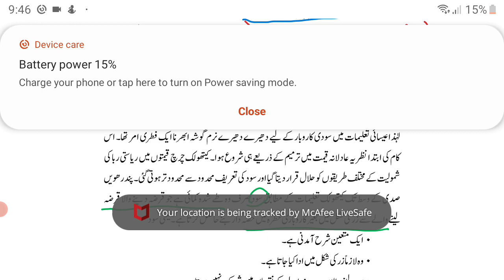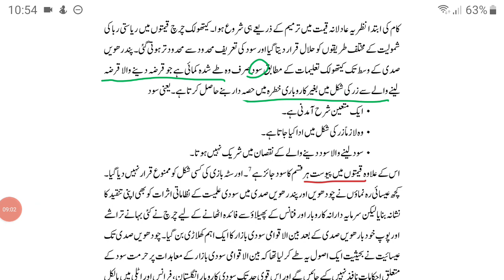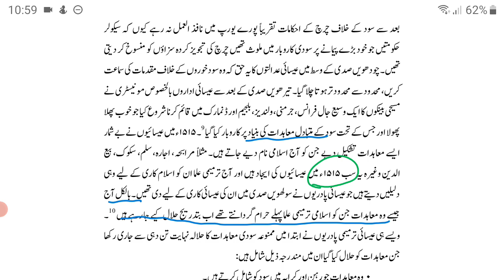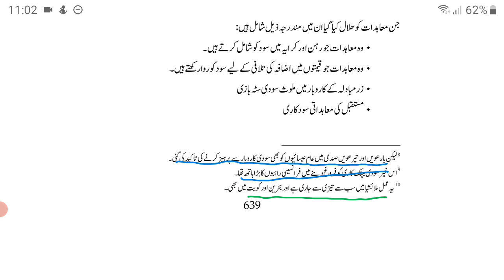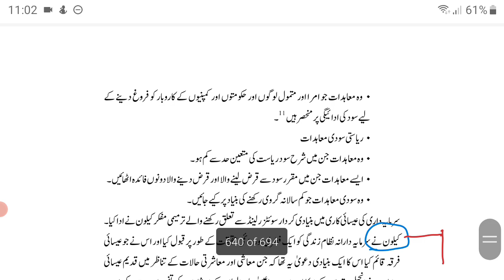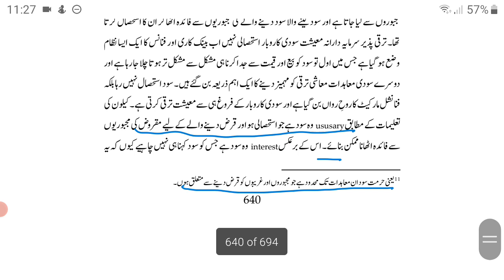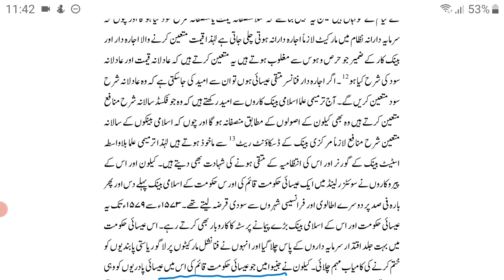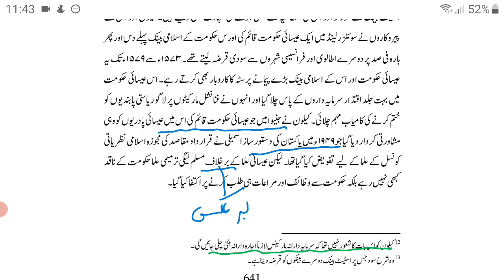عیسائیت کی سرمایہ کاری-۳، Christianity and capitalism-3.